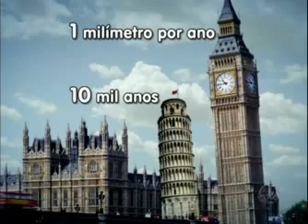Torre do Big Ben está inclinando